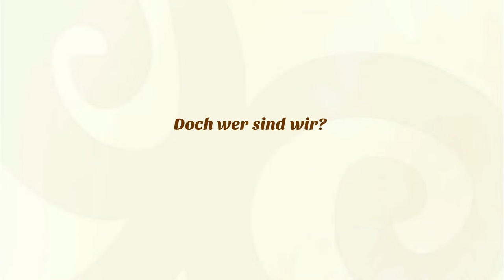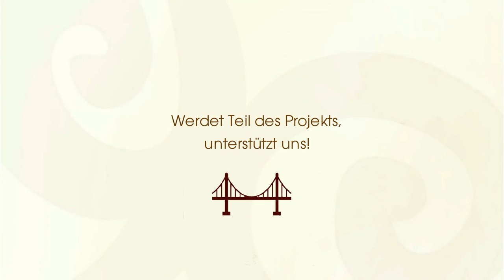Novastan startet seine erste Crowdfunding-Kampagne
Novastan will sich erneuern und modernisieren. Wir haben eine Crowdfunding-Kampagne auf Ulule gestartet